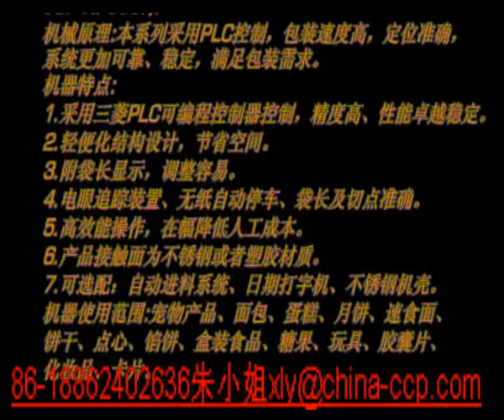CCP H600Iinterface horizontal packing machine without pallets